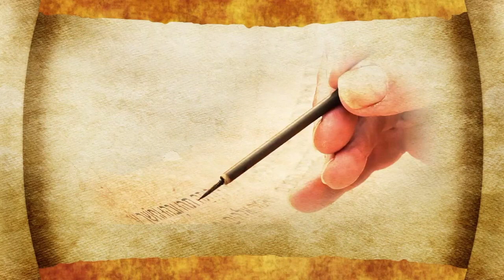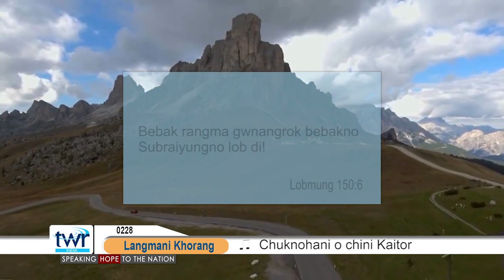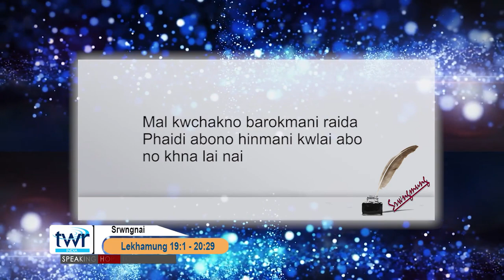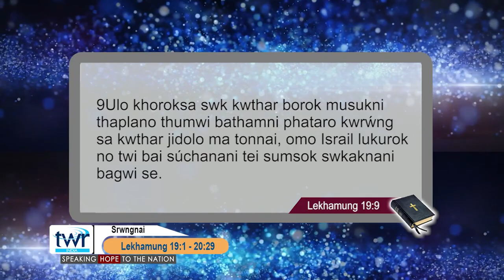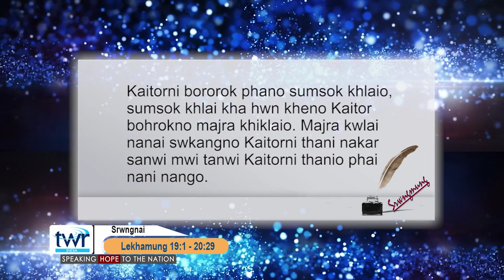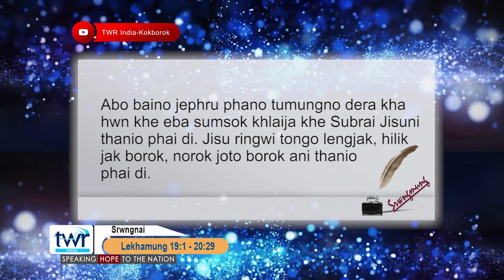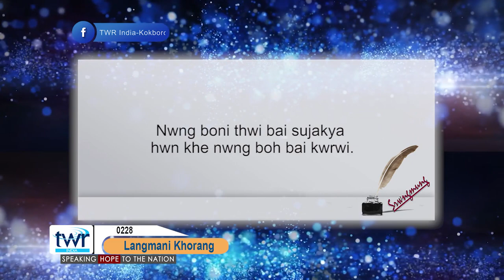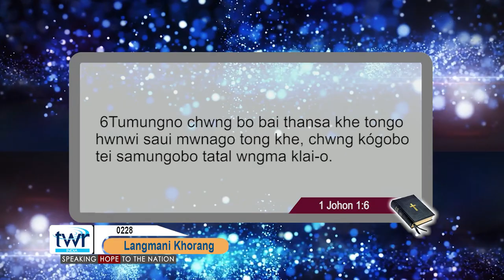TTB Numbers 19:1 - 20:29 (0228) Kokborok Bible Study